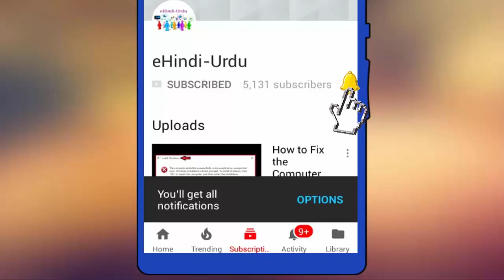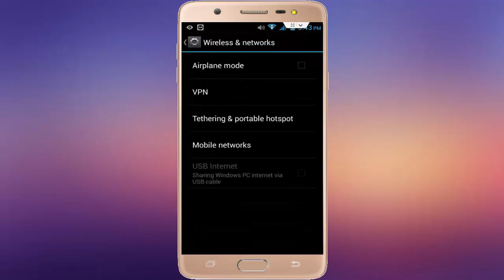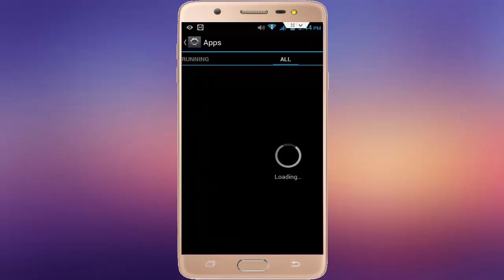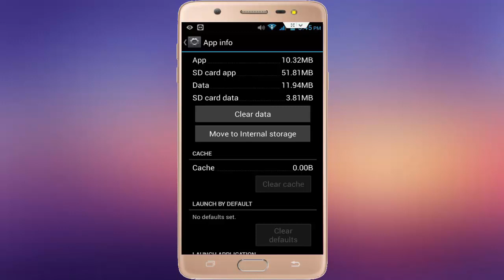How to Fix Instagram Error Couldn’t Load Image in Android